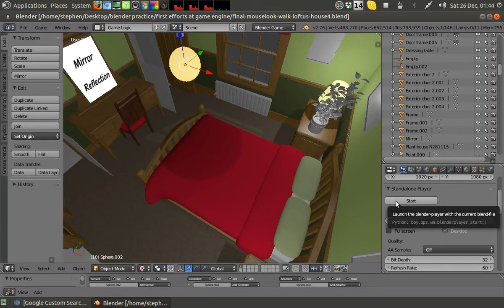mirror reflection in Blender Game